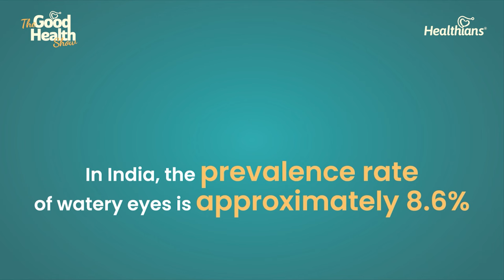Is simple technique se aapki aankhon ko milega araam | Dr Parul | Part-2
In this episode, Dr. Parul dives deep into practical techniques to alleviate and prevent digital eye strain, including the popular 20-20-20 rule and other essential preventive measures. Whether you're working long hours in front of a screen or simply want to maintain good eye health, this episode is packed with valuable tips you won't want to miss.

The 20-20-20 rule and how it helps reduce eye strain
Effective eye exercises and habits to incorporate into your daily routine
Simple lifestyle changes for better eye health
Expert advice on managing screen time for both adults and children